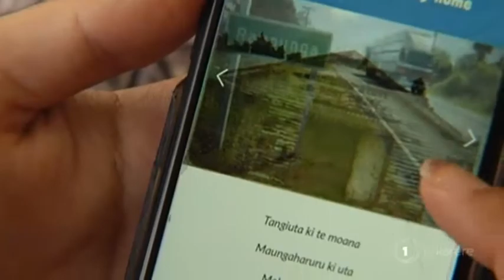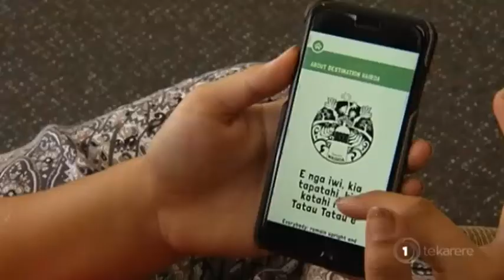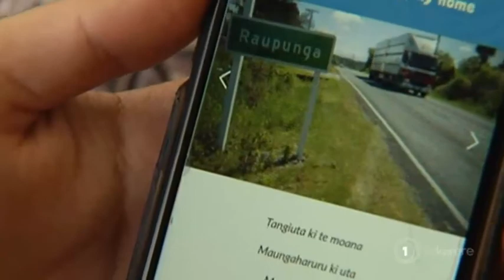Destination Wairoa app due for launch late 2019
It's a way of delivery tertiary education to isolated communities. Nearly 50 people from Wairoa have passed a multimedia course delivered by AUT. And as Te Okiwa McLean reports, another benefit was the creation of an app that tells the Māori history of the district.